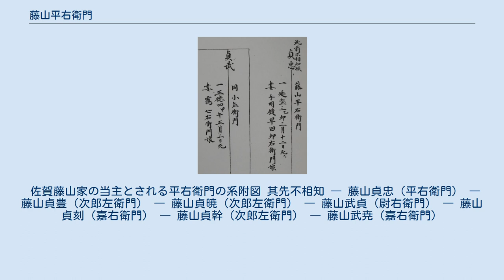藤山平右衛門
藤山 平右衛門（ふじやま へいえもん、生年不明 - 延宝3年3月12日（1676年4月24日））は、肥前国佐嘉郡（現：佐賀県佐賀市）出身の佐賀藩士。
諱は貞忠（さだただ）、仮名は平右衛門。
 肥前国佐嘉郡（現：佐賀県佐賀市）の佐賀藩士として生まれる。
出生年月日は不明だが、佐賀藩藩士 鍋島弥平左衛門親族帳によれば、藤山平右衛門が初代当主であり、其先不相知候の記述がある。
藤山氏の出自については諸説あり、判然としないが、伊万里の藤山家、豊後の藤山家など、九州地方を中心に複数の系譜がある。
佐賀の藤山家は、佐賀藩制における手明鑓や足軽などの組頭、また長崎聞番などの西国警衛の役を担う中級士族であり、幕末期の弘化二巳年佐賀藩總着到（侍着到）に記載がある藤山姓の士族は、約100名余りにのぼる。
 主たる通字は「貞」（さだ）。
その他「武」（たけ）、「尭」（ぎょう）などを、通字として用いていた。
江戸時代後期以降は、通字を含む仮名のみを称していた。
1872年（明治5年）5月7日の太政官布告「従来通称名乗両様相用来候輩自今一名タルヘキ事」により、諱と通称を併称することが公式に廃止されている。
 佐賀藤山家の当主とされる平右衛門の系附図 其先不相知 ― 藤山貞忠（平右衛門） ― 藤山貞豊（次郎左衛門） ― 藤山貞暁（次郎左衛門） ― 藤山武貞（尉右衛門） ― 藤山貞刻（嘉右衛門） ― 藤山貞幹（次郎左衛門） ― 藤山武尭（嘉右衛門）